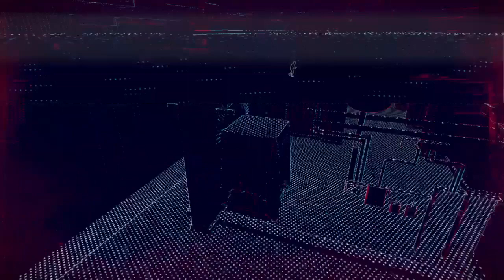Watch Dogs Legion Gameplay Part 4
More of Mommy Flags playing Watchdogs Legion
Missions : Reporting for Duty (Part 2)  & Digging up The Past
Side MIssion : Got a Tech Point yay!